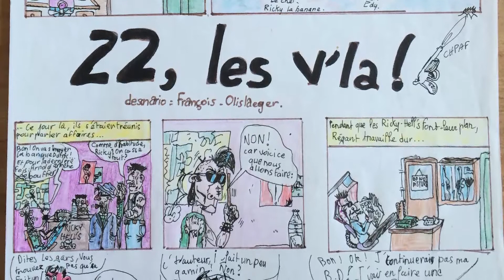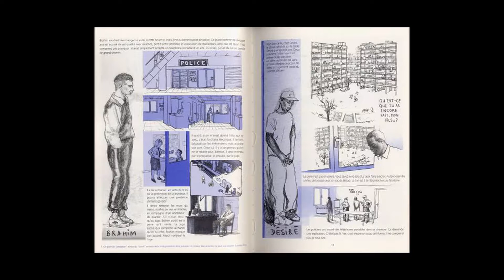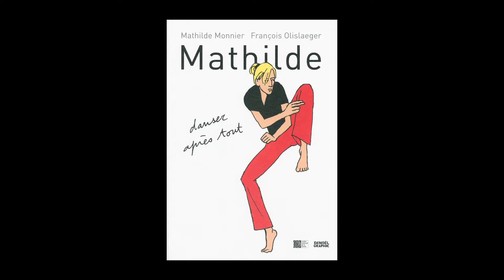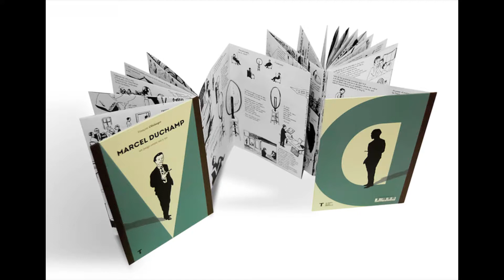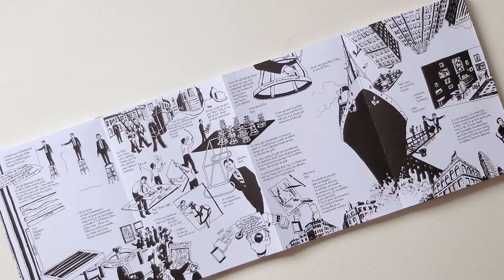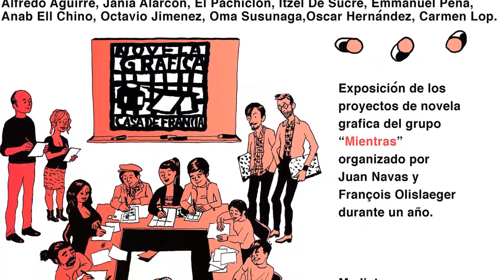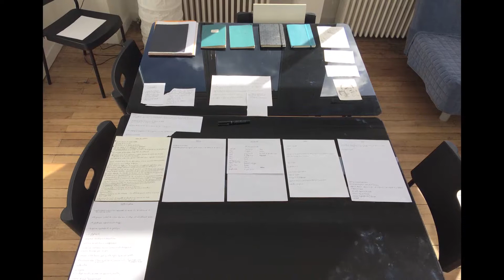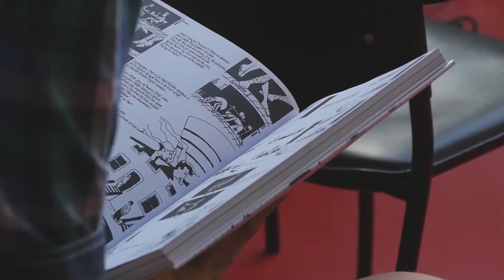Antipasti n°16 : rencontre avec François Olislaeger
Les Antipasti de Maison Fumetti sont des questions, douces ou salées, croustillantes ou moelleuses, croquant-gourmandes, posées à un auteur de bande dessinée, pour vous donner envie de vous plonger dans son œuvre. Ils sont servis chauds avec des belles cases, des dessins, des croquis, des inspirations du moment, ou froides avec des souvenirs, des évocations, des regrets, des ratés.
Pour ce seizième rendez vous, et dans le cadre de sa résidence à Maison Fumetti François Olislaeger a répondu aux questions de Mikael Pengam et Émile à Maison Fumetti, le 22 juin 2017.